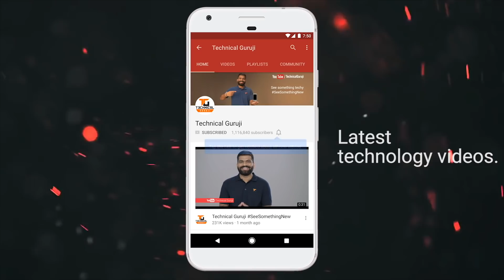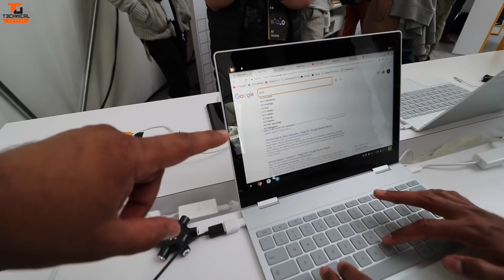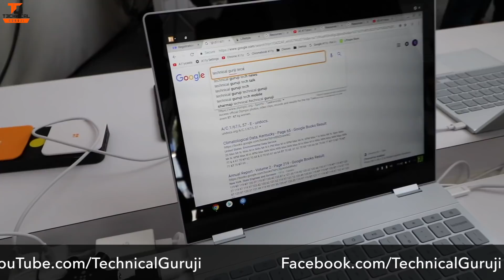Flexible Spoon and Braille Keyboard - Google I/O 2018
Namaskaar Dosto, is video mein maine aapse Google I/O 2018 mein ek interesting cheej ke baare mein baat ki hai jo hai Google I/O 2018 ka ek interesting sandbox Design aur Accessibility ke liye, jaha pe Liftware ki Smart Spoon aur Fork hai, Braille Keyboard hai, saath mein kuch aur software improvements digital accessibility ko improve karne ke liye. Mujhe umeed hai ki aapko yeh video pasand aayegi.